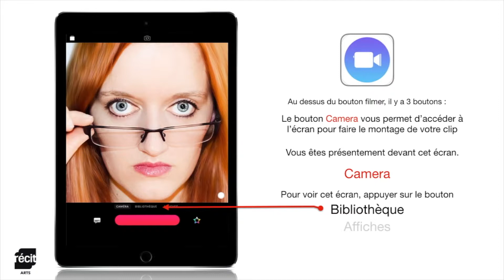MINI TUTO L'appli CLIPS sur iOS -2- monter un projet personnel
L'application CLIPS peut être un outil formidable pour créer des capsules vidéo pour vos élèves en quelques minutes. Dans cette série de capsules vidéo de type tutoriel, vous verrez étape par étape, les différents outils disponibles dans cette application gratuite. Pour en savoir plus